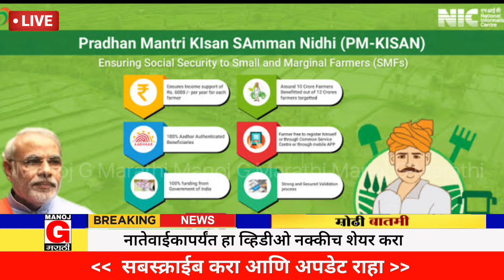पी एम किसान योजना |आत्ताची सर्वात मोठी बातमी | शेतकऱ्यांना 9000 रू. मिळणार | pm kisan yojana 2024